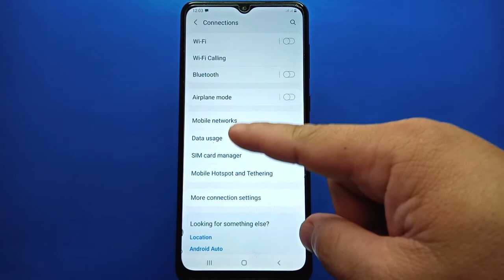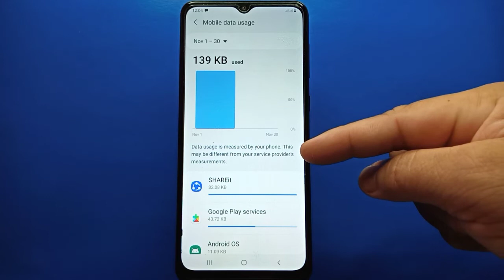How to check mobile data usage on Samsung Galaxy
Do you want to check mobile data usage on Samsung Galaxy.  In this tutorial I will teach you how to check mobile data usage on Samsung Galaxy mobile phone.

Thanks...